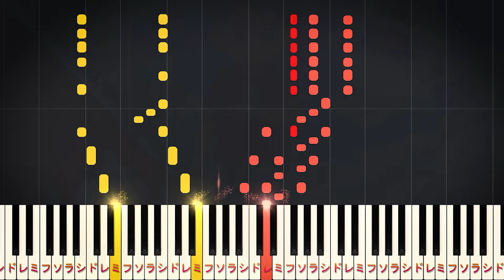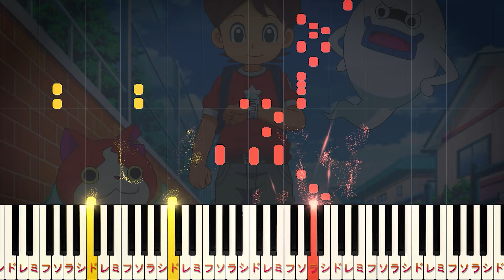【楽譜あり】VS和風な妖怪/『妖怪ウォッチ』より（ピアノソロ中級～上級）ピアノアレンジ楽譜】妖怪ウォッチ2 BGM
00:00 A
00:12 B
00:24 C
00:38 D
00:50 E
00:59 F
01:13 G
01:28 H
01:39 I

【楽曲詳細】
◆アーティスト：西郷憲一郎
◆曲名：VS和風な妖怪